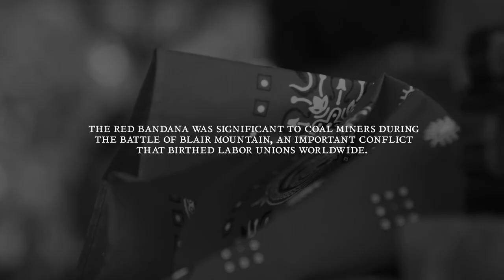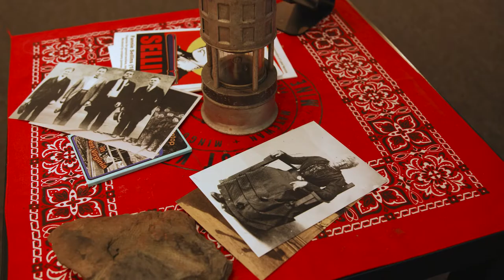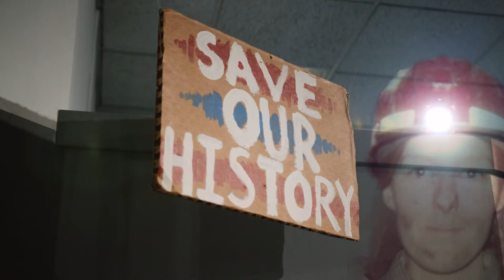The Story of the Red Bandana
Did you know that the red bandana has been used as a symbol of solidarity for over one hundred years? In this video produced by @jjnmultimedia, one of our beloved founding board members, Wilma Steele, walks us through the history and origin of this sacred cloth of patterned red paisley and what it means to tie it on